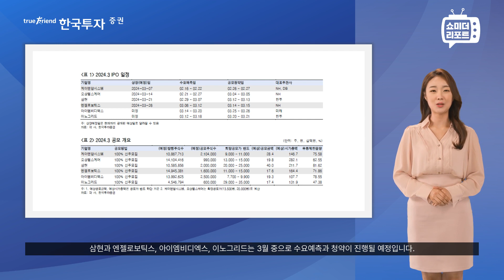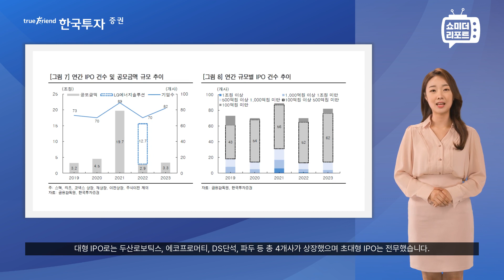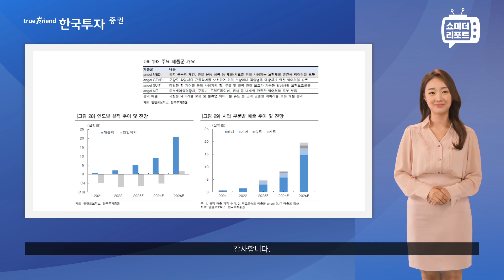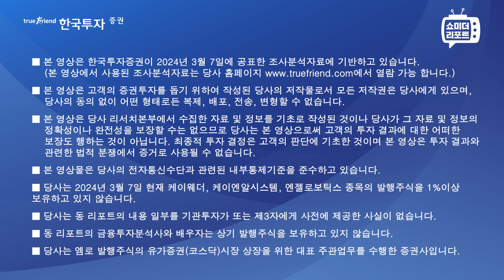[한지아의 쇼미더리포트|중견중소] Korea IPO Monthly 3월호: 질문을 바꿀 생각은 없어요?